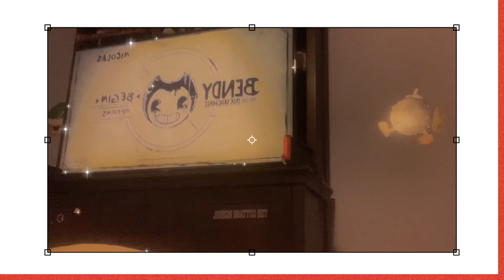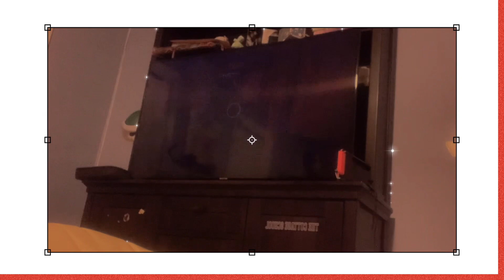Bendy and the ink machine speed run movie